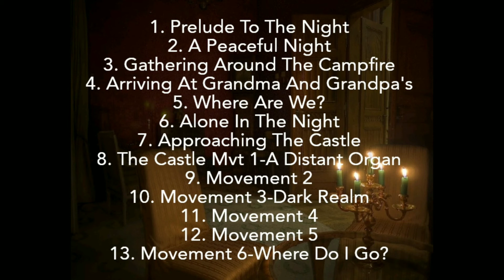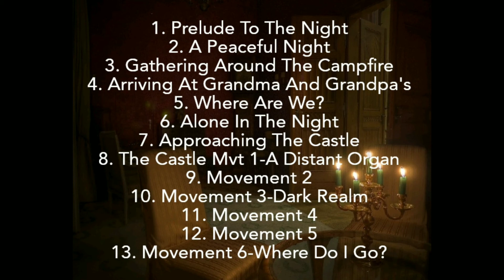Halloween Music-The Castle Movement 2 "The Castle Keeper"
From my newest Halloween Release "Night Themes"